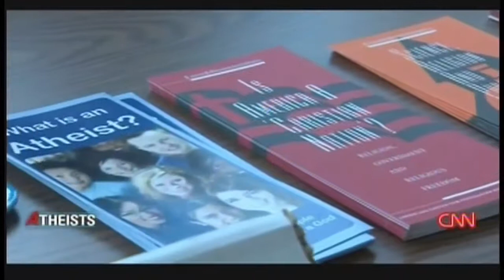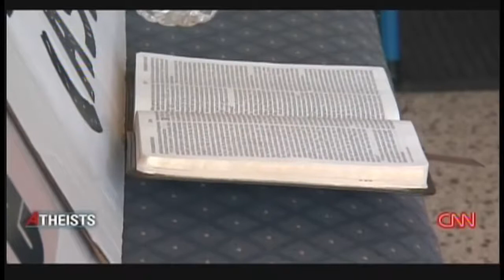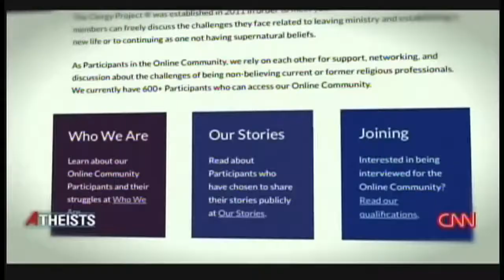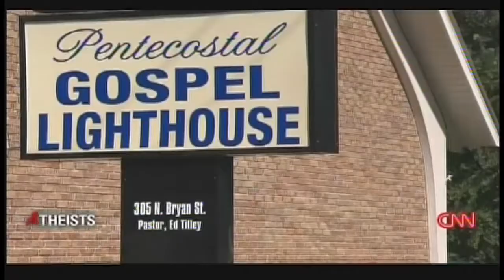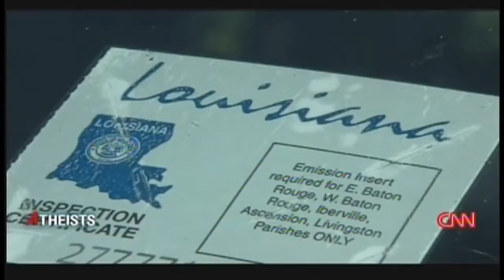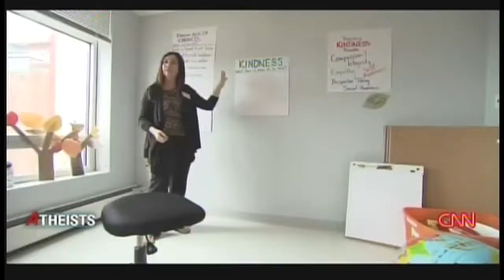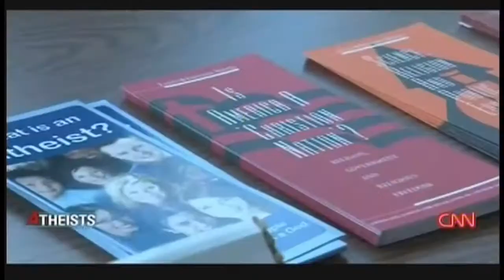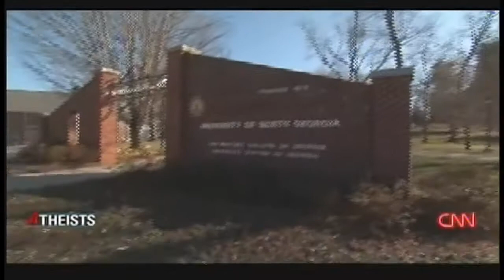CNN Report on Atheism Rising Among Millenials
Is there a God? CNN Special Report: Atheists: Inside the World of Non-Believers. Tuesday, March 24, 2015.

CNN.

Atheists: Inside the World of Non-Believers (2015) Is there a God? CNN Special Report: Atheists: Inside the World of Non-Believers. Tuesday, March 24, 2015. Is there a God? CNN Special Report:.

For IN the NOW with Anissa Naouai, The Resident discusses how CNN is suddenly airing a lot of pro-atheist content. From airing commercials for the Freedom from Religion Foundation starring.